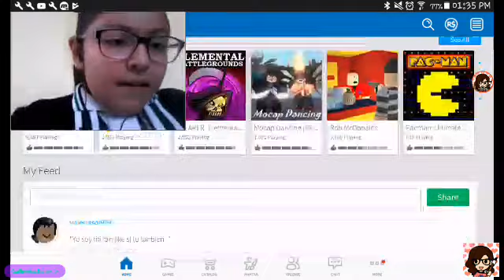Jugando un juego de 1245 niveles/Galletita DulceXD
Los amo